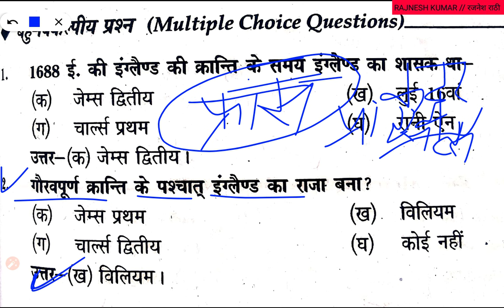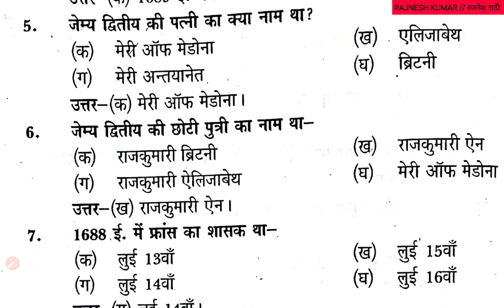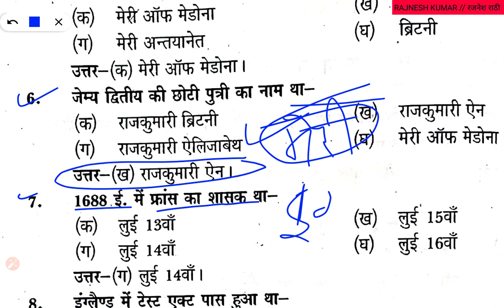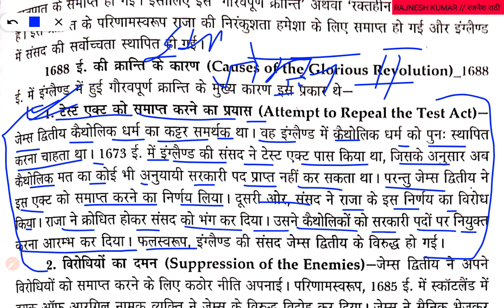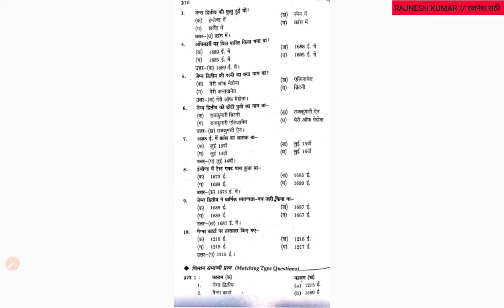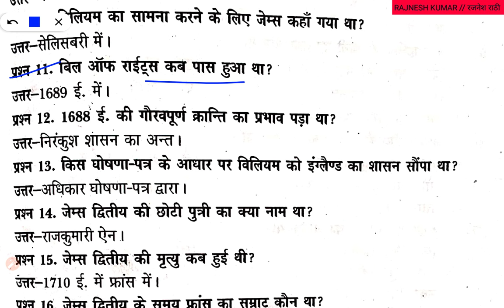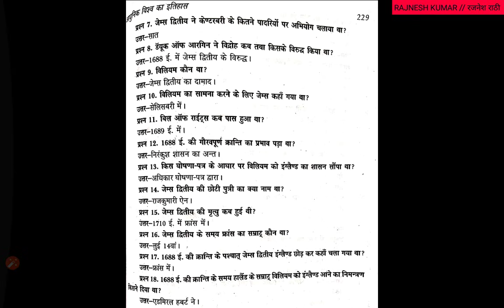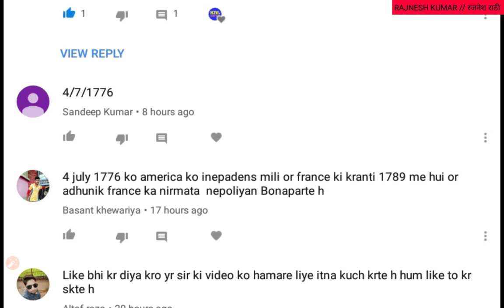Top 15 MCQ इंग्लैंड की गौरवपूर्ण क्रांति 1688//world history for net, ctet, htet,uptet TGT,ssc,upsc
PDF के लिए इस लिंक पर टेलीग्राम channel
 Rajnesh Kumar/ रजनेश राठी

In this video top mcq on world history topic glorious revolution of England. Glorious revolution of England all details in hindi. One liner questions about glorious revolution of england.  इंग्लैंड की गौरवपूर्ण क्रांति से संबंधित बहुविकलिय प्रश्न